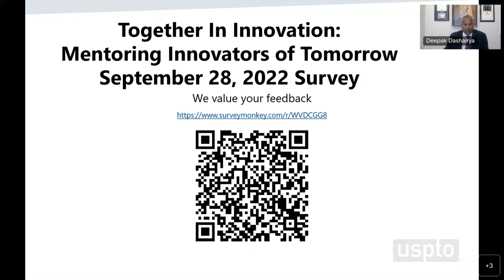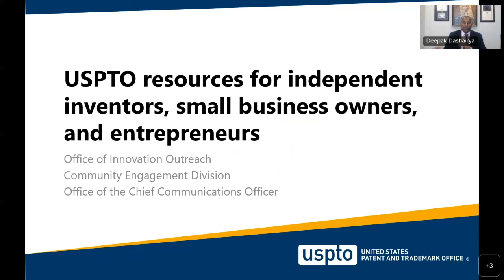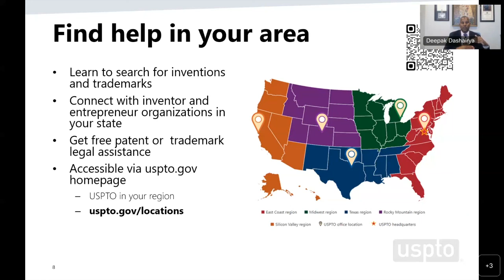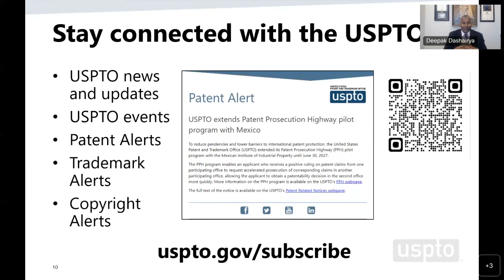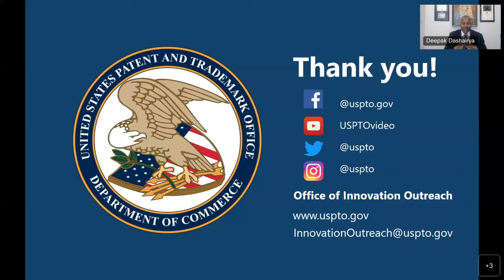Together in Innovation: Mentoring the innovators of tomorrow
Learn how successful inventors and entrepreneurs find guides on their journeys to success in the latest installment of our Together in Innovation series.